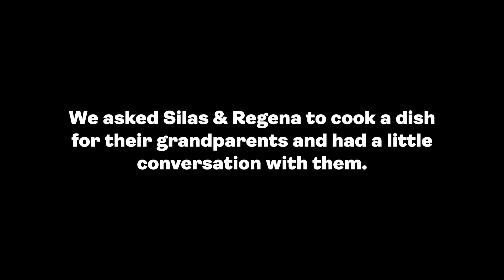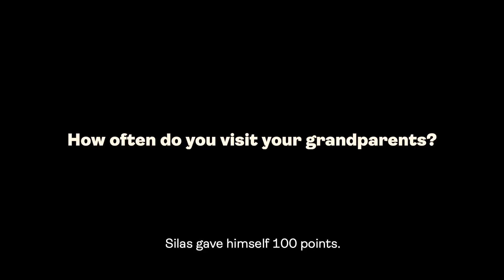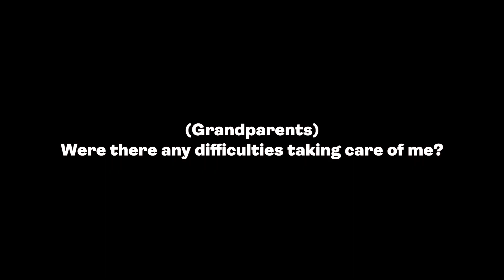Cooking for my Grandparents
Some were raised up by them, some watched them age day by day, some we treat as best friends.

Today, we watch 2 grandchildren to cook for their grandparents, taste & rate the food, and reminisce shared memories together.

Directed by Celeste Chong & Michelle Loh
Produced by Celeste Chong, Celine Foo & Michelle Loh
Filmed by Justin Wong
Edited by Celine Foo

Sync ID: MB01IRF8CHQZJ1C